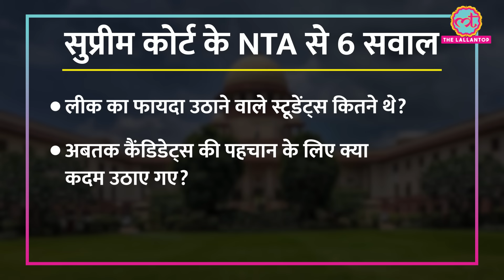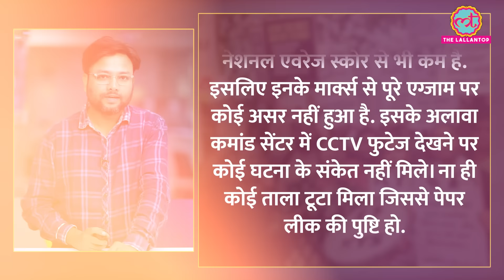NEET की सुनवाई आज, सरकार, NTA, CBI ने CJI के सवालों का विस्तार से क्या जवाब दिया?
In this video, we delve into the recent NEET UG controversy set for a Supreme Court hearing on July 11th. Prior to the hearing, the Court sought answers from four key stakeholders: NTA, the Central Government, CBI, and the petitioners demanding a retest. These responses have revealed several new angles to the ongoing dispute. Watch the video to understand these new developments and their implications on the NEET UG exams. Stay informed about the latest updates and insights!